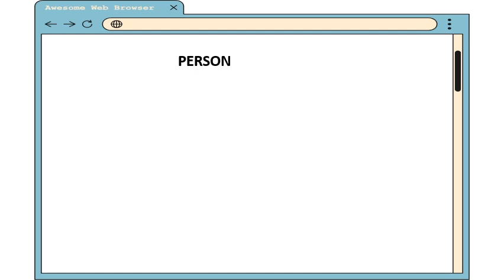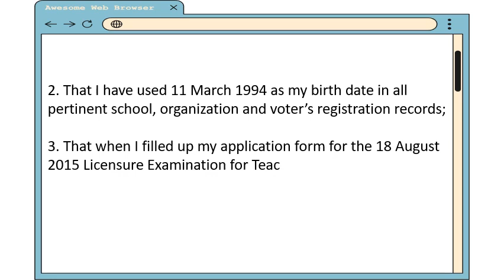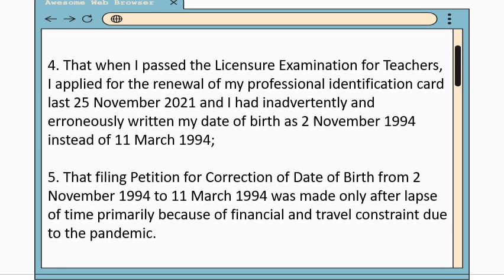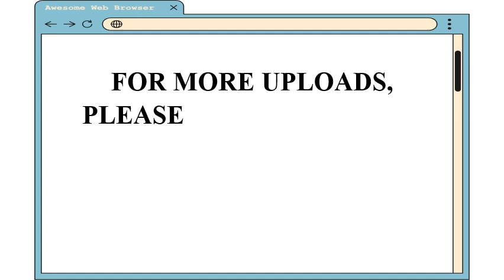PERSONAL AFFIDAVIT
THIS VIDEO CONTAINS A VIDEO OF PERSONAL AFFIDAVIT SAMPLE